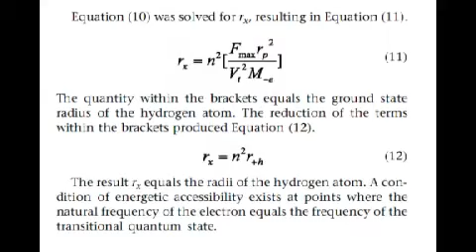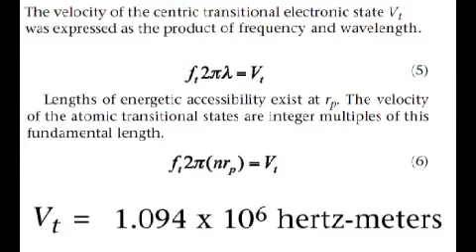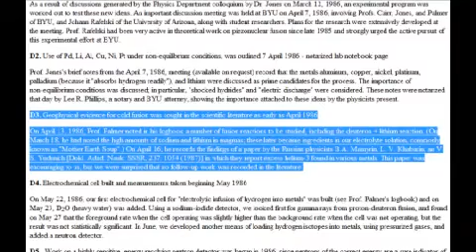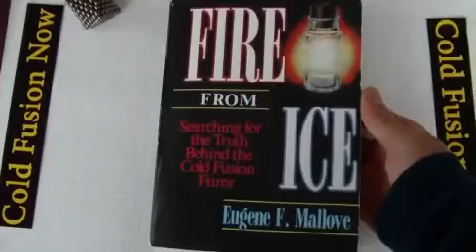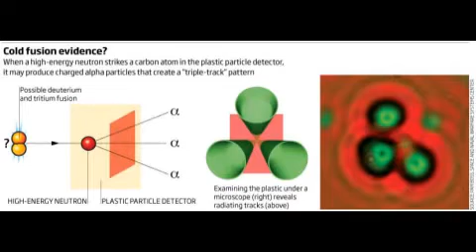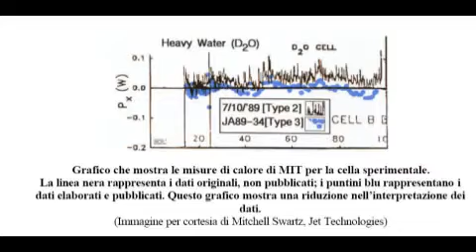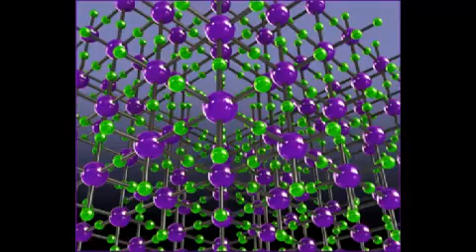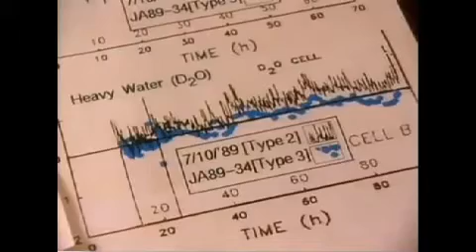Cold Fusion - The Answer to all our energy problems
Must see - spread this video around the world!
Kalte Fusion - Dies ist einer der Wege, raus aus der Energiekrise und weg von der Kernenergie (Heisse Fusion).
Verbreitet das Video schnellst weiter auf youtube, es existiert zwar schon, aber je mehr umso besser.